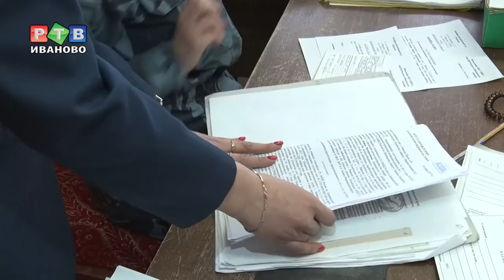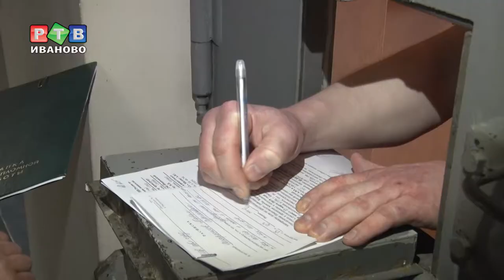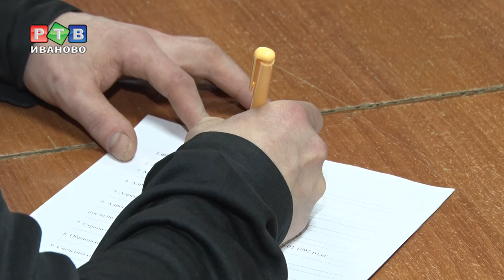Нет бумажки - нет человека